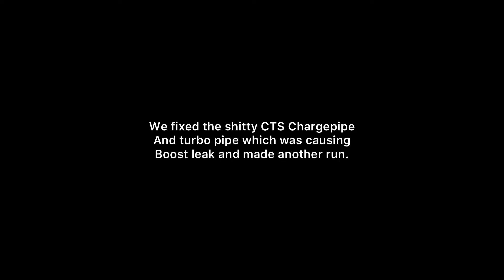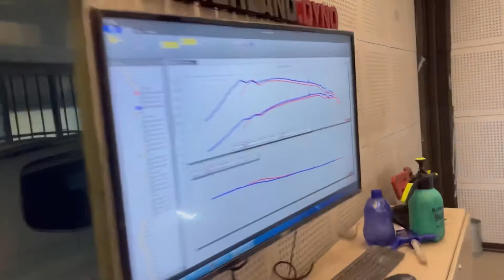Golf GTI MK7.5 (is38 TTE-555 Turbo) (400hp base map) Dyno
(Base map only - will have 550hp soon)
TTE-555 Turbo
Eventuri red carbon fibre intake
CTS turbo inlet
CTS Fuel rail and 1300cc injectors (For E85)
CTS Downpipe
CTS Charge pipe and Turbo pipe (Very Shitty do NOT buy)
CTS Oil Catch Can
APR Coils
HKS M45il Spark Plugs
Low pressure fuel pump
High pressure fuel pump
Wagner intercooler
Dodson Motorsport clutch
Wavetrac LSD
And a ECS Tuning Intake manifold which I didn’t install because the idiots sent me the wrong one.